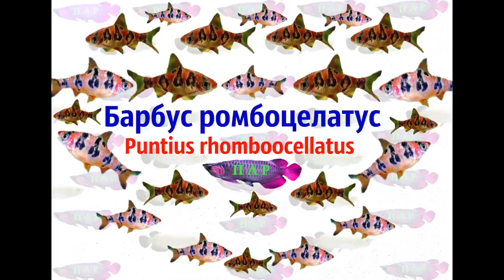Барбус ромбоцелатус.Ромбооцалатус.Puntius rhomboocellatus